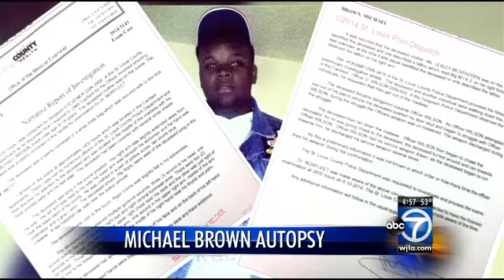Experts: Autopsy shows close-range wound for Brown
Michael Brown's official autopsy shows the 18-year-old was shot in the hand at close range during a struggle with the Ferguson police officer who fatally shot him, two experts said in a published report Wednesday.